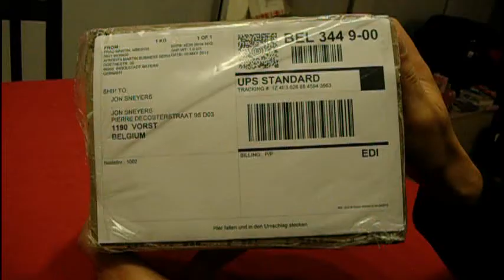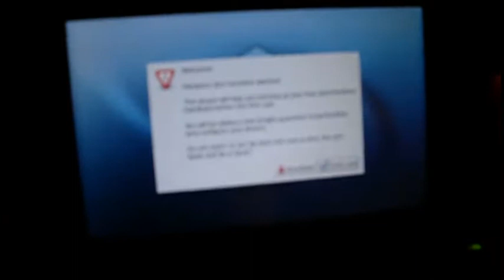Pandora Rebirth Edition Unboxing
Unboxing a brand-new Pandora from Germany. I am clumsy, so I fast forwarded the opening of the outer delivery box, and I skipped getting the battery out of its plastic container.